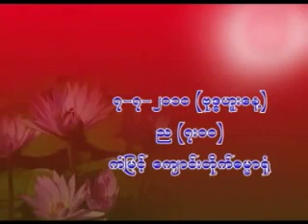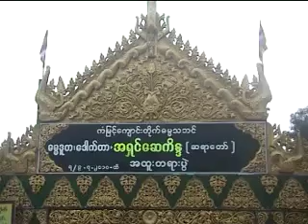၁၁၂။ တစ္ခုမဟုတ္ တစ္ခု(၁) (၇.၇.၂၀၁၀)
သာသနဓဇ။ သဒၶမၼေနပုည။ သာသနေဇာတိပါလ ဓမၼာစရိယ။ ဓမၼကထိက ဗဟုဇနဟိတဓရ ဓမၼဒူတ ေဒါက္တာ အရွင္ ေဆကိႏၵ ေဟာႀကားေတာ္မူေသာတရားေတာ္မ်ား
၁၁၂။ တစ္ခုမဟုတ္ တစ္ခု(၁) (၇.၇.၂၀၁၀)